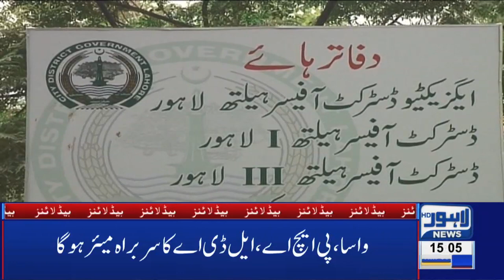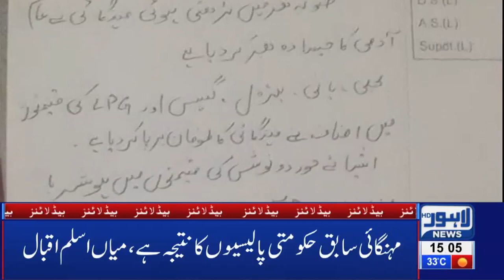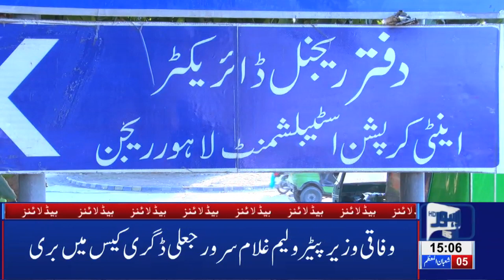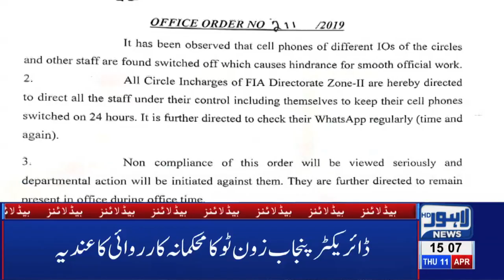Fight breaks out between Aleem Khan’s guard and police| 03 PM Headlines - 11 April | Lahore News HD